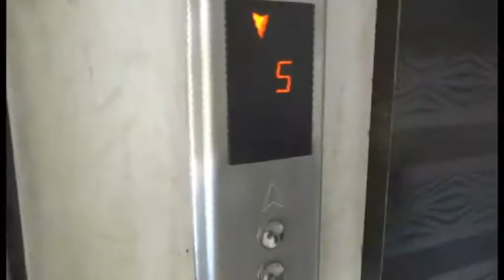WHO SHOULD TAKE STEROIDS | SHOULD YOU BE TAKING IT ?